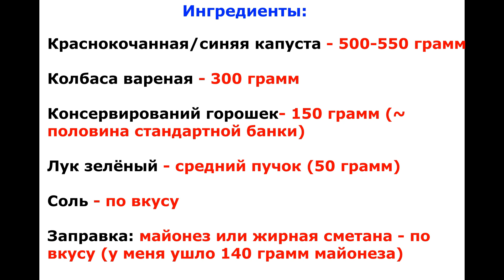Вкусный салат из детства!) С краснокочанной капустой и колбаской! / Delicious salad!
Здравствуйте!
Сегодня готовлю свой любимый салат из детства - с краснокочанной капустой, зелёным луком и варёной колбаской. Это бесподобный салат - очень свежий, сочный и вкусный! Съесть такого салата можно ОЧЕНЬ много и с большим удовольствием!
Приготовьте - улетит моментально)
Приятного аппетита!
Ингредиенты:
Краснокочанная/синяя капуста - 500-550 грамм
Колбаса вареная - 300 грамм
Консервирований горошек- 150 грамм (~ половина стандартной банки)
Лук зелёный - средний пучок (50 грамм)
Заправка: майонез или жирная сметана - по вкусу (у меня ушло 140 грамм майонеза)
Комментарий под видео
Спасибо огромное!!!
Delicious salad with red cabbage and sausage!

Ingredients:
Red / blue cabbage - 500-550 grams
Boiled sausage - 300 grams
Canned peas - 150 grams (~ half a standard can)
Green onions - medium bunch (50 grams)
Dressing: mayonnaise or fatty sour cream - to taste (it took me 140 grams of mayonnaise)